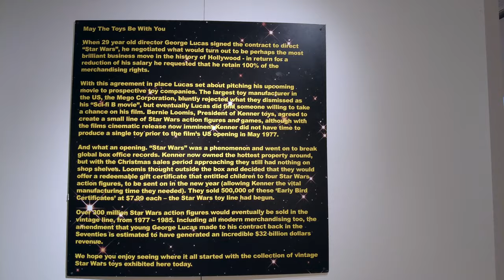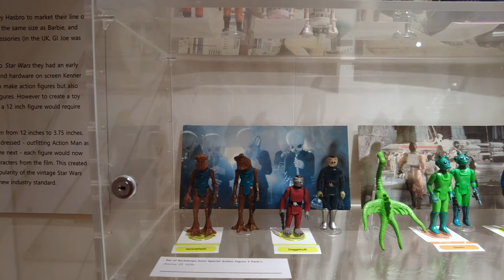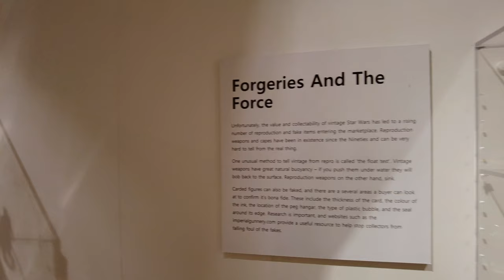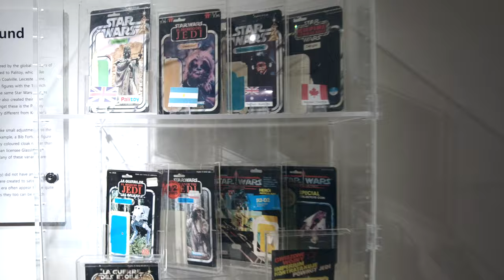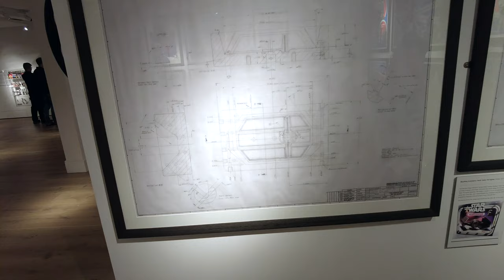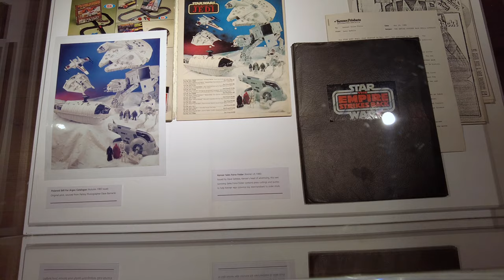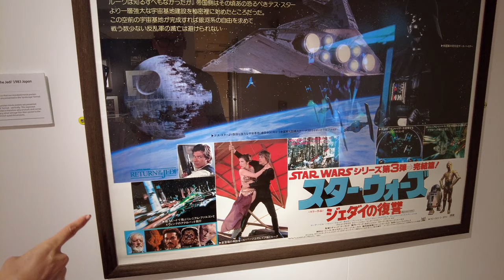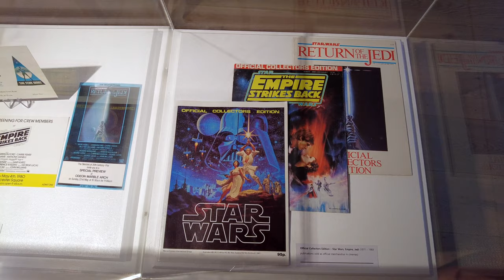Star Wars Toy Exhibition - May The Toys Be With You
1st Sept 2022. My Birthday.
My Wife took me to this awesome exhibition in Northampton